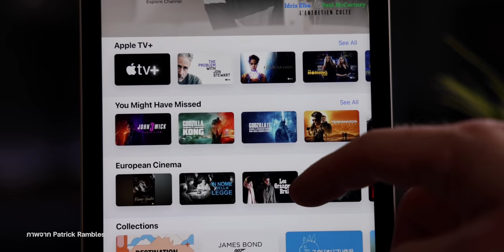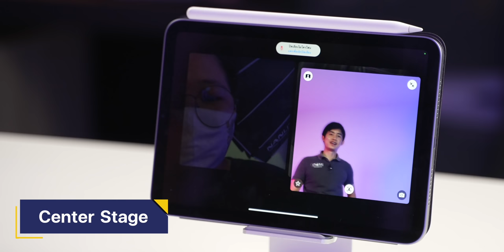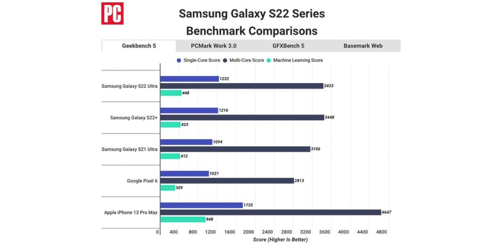iPhone 13 Pro Max แรงกว่า Galaxy S22 Ultra (คะแนนประสิทธิภาพ) | สรุปข่าว | iMoD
🔴 สรุปข่าว Apple และข่าวไอทีประจำสัปดาห์ อัปเดต 14 ก.พ. 65 มีอะไรน่าสนใจบ้าง ไปชมกันเลย!

00:00 - เปิดคลิป
00:15 - ข่าวที่ 1 Apple ถูกสั่งฟ้องเรื่องปัญหาจอเด้ง หรือ Jelly scrolling ใน iPad mini 6
01:17 - ข่าวที่ 2 ข่าวลือ Macbook Pro รุ่นเริ่มต้นชิป M2 อาจเปิดตัวในปี 2022
02:26 - ข่าวที่ 3 Mac otakara เผย iPhone SE 3 และ iPad Air 5 เริ่มผลิตแล้ว!
03:43 - ข่าวที่ 4 PCMag เผย iPhone 13 Pro Max ได้คะแนนประสิทธิภาพ Geekbench 5 สูงกว่า Galaxy S22+ และ S22 Ultra
05:11 - สรุป

⋅ ดูข่าวที่ 1 เพิ่มเติมได้ที่
⋅ ดูข่าวที่ 2 เพิ่มเติมได้ที่
⋅ ดูข่าวที่ 3 เพิ่มเติมได้ที่
⋅ ดูข่าวที่ 4 เพิ่มเติมได้ที่